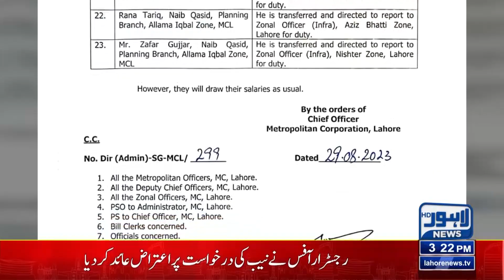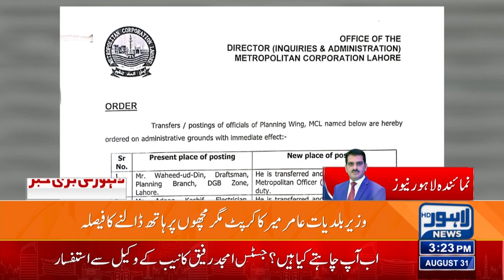Action Against Corrupt Officers! | Lahore News HD